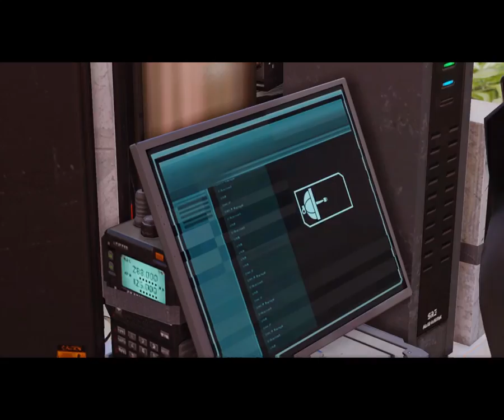XCOM 2 Gameplay Walkthrough Let's Play XCOM 2 - Part 8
XCOM 2 is a turn-based tactical video game developed by Firaxis Games and published by 2K Games for Microsoft Windows, OS X, and Linux. It was released February 5 2016. XCOM 2 serves as a sequel to 2012's reboot of the series, XCOM: Enemy Unknown, and takes place 20 years after the events of Enemy Unknown, following the continuity that XCOM lost the war.

As with previous games in the series, XCOM 2 casts the player as the commander of the eponymous military organization, now a resistance force opposing the ongoing alien occupation of the planet. Players take control of the Avenger, the new mobile base for XCOM. Players are tasked to give commands to squad members in battles against aliens during missions, while commanding the engineering and research department of the base between missions to create and research improved and new gadgets, weapons and technologies to assist players in battle. Soldiers can be recruited, with each soldier class having their own skill trees and abilities. For example, the Grenadier class can gain access to explosives and grenade launchers, while the Ranger are equipped with melee weapons like swords.Armor and weaponry can also be researched and upgraded by the player in the Avenger base. Each mission's environment is influenced by the world's state, while maps are procedurally-generated to create a wide variety of levels, in which every map will feature different terrain and buildings in each play-through.[5][6] Mods will also be supported. Campaign, class and enemy types can be created by users and can be shared through Steam Workshop. A one-versus-one multiplayer mode will also return from Enemy Unknown. New enemies will also be featured, such as units from the new faction, ADVENT, and more alien types like the Viper.

At the start of some missions, the player's squad will be concealed and will not be detected by any enemies. They can position their troops to plan their battle and ambush enemies. The player can also loot corpses of enemies to obtain weapons, upgrade parts and artifacts. Melee weapons will also be featured. Players can also hack into enemies' weaponry like turrets and use them for themselves. Soldiers in the squad can be killed by enemies, however, their bodies can be carried back to extraction to keep their equipment should the player deem it necessary to abort the mission. Likewise, if a soldier is critically wounded and it is deemed necessary to abandon the mission, a soldier can carry the wounded soldier to extraction where they are revived upon leaving the map. XCOM 2 features faster combat than Enemy Unknown, as there are a lot of "hit-and-run" missions where players must rush into facilities to complete their objective quickly and return to the extraction point immediately. The mission structure of the game will also be different from other XCOM video games, as XCOM 2 will feature secondary objectives for the first time in the series.

Customization also returns from Enemy Unknown, in which players can customize their soldiers' personalities, names, uniforms, and costumes. Furthermore, genders, nationalities, and weapons can also be customized. Bonus customization options are available to those who pre-order the game in the downloadable "Resistance Warrior Pack."